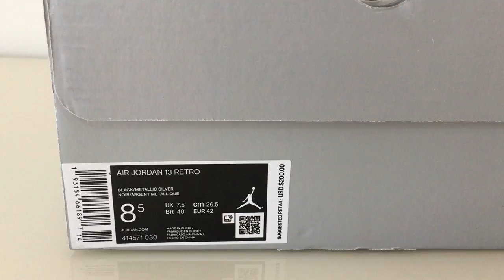Early Look: Air Jordan13 Retro Island Green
Order more than 3 pairs getting Wholesale Price!
Original materials！